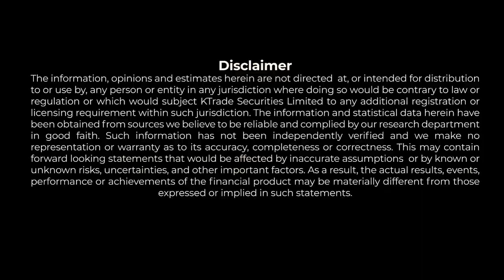Company Update | Fauji Foods Limited | KTrade Securities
UAN: 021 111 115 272